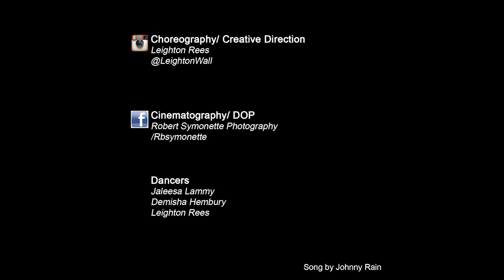Leighton Rees - HEAD / Johnny Rain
Leighton Rees Choreography

Dancers

Leighton Rees Wall
Jaleesa Lammy
Demisha Hembury